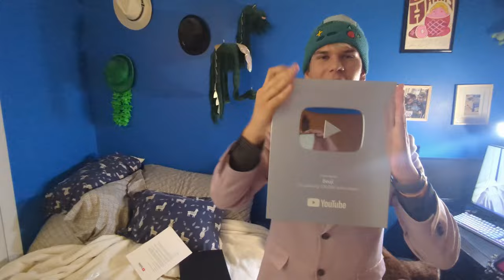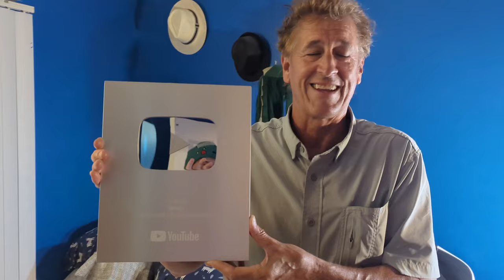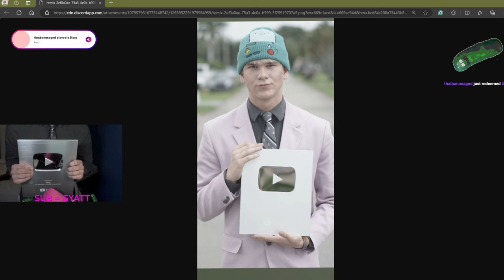YOUTUBE SENT ME... WHAT?!